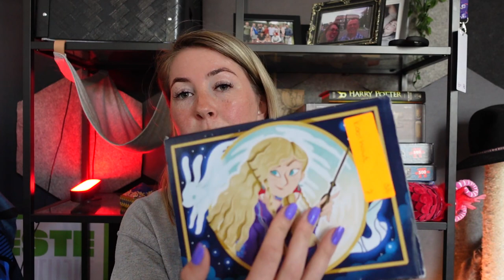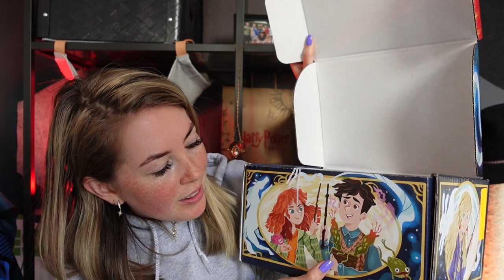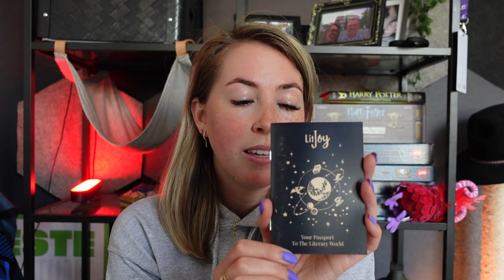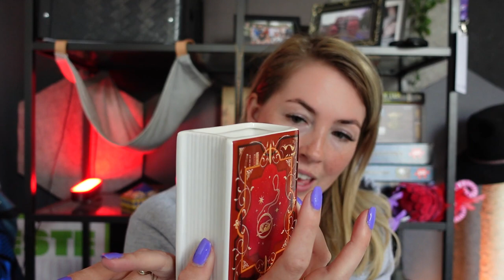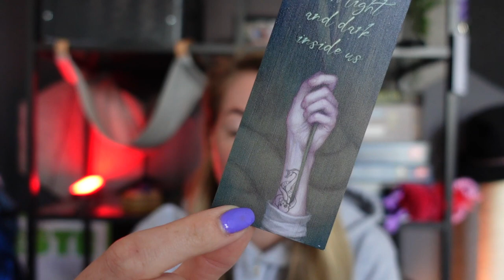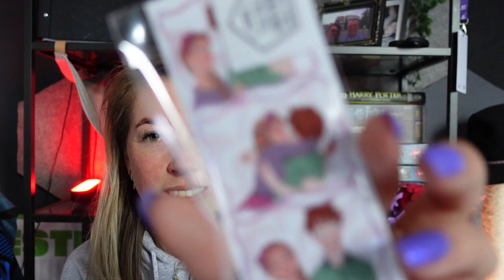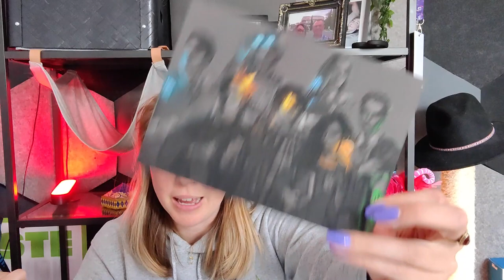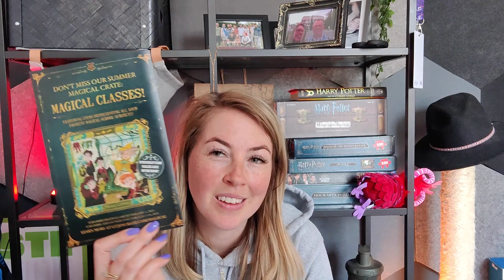HONEST LITJOY CRATE MAGICAL EDITION: The Big 7 UNBOXING | MATHIA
First time unboxing of a litjoy crate! ♥

⇢ Deze video bevat gekregen producten en betaalde samenwerkingen. Deze vermelding is onderdeel van de Social Code: YouTube. Voor meer informatie over deze richtlijnen, ga naar

TAGS & STUFF:
lit joy craet,unboxing,big 7,magical,honest review,harry potter,potterhead,magic crate